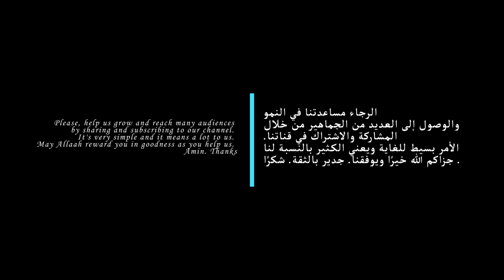تلاوة الشيخ عكاشة لسورة المائدة - تأمل في رسالة القرآن | Surah Al Mai'dah By Sheikh Okasha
في هذا الفيديو، نقدم لكم تلاوة رائعة لسورة المائدة من قبل الشيخ عكاشة، واحد من القراء والعلماء المشهورين
 في القرآن في عصرنا. سورة المائدة هي الفصل الخامس من القرآن الكريم، وتحتوي على 120 آية كشفت في الفترة اللاحقة من حياة النبي محمد (صلى الله عليه وسلم).

تم تسمية السورة بهذا الاسم نسبة إلى الكلمة العربية "مائدة"، والتي تعني طاولة مُغطاة بالطعام. تغطي السورة مواضيع متنوعة مثل قوانين الفقه الإسلامي، وأهمية اتباع أوامر الله، وقصص الأنبياء المختلفة.

في هذه التلاوة، يقوم الشيخ عكاشة بتلاوة آيات سورة المائدة بصوته الحنون والمؤثر. ندعوكم للاستماع إلى هذه التلاوة، وللتأمل في رسالة القرآن والحكمة التي يحتوي عليها. فالقرآن ليس مجرد كتاب للتوجيه للمسلمين، بل إنه يحتوي على رسائل عالمية ذات صلة بالناس من جميع الديانات والثقافات.

تبدأ السورة بمناقشة قوانين الفقه الإسلامي، والتي تشمل قوانين الطعام والصلاة والميراث. تؤكد السورة على أهمية اتباع هذه القوانين وعواقب عدم اتباعها.

تحتوي السورة أيضًا على قصة بني إسرائيل وانتهاكهم للعهد مع الله. تسلط السورة الضوء على عواقب كسر الوعود وأهمية الصدق والأمانة في التعامل.

بالإضافة إلى ذلك، تحتوي السورة على قصة النبي عيسى (عليه السلام) وتلاميذه، وت

Here are some copies of the pdf Quran in different languages.
Other books